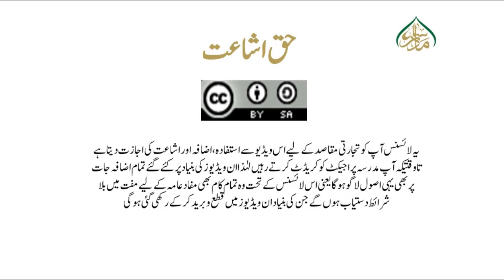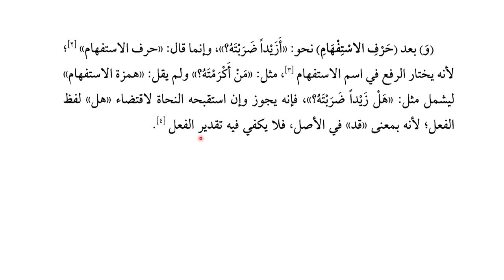شرح ملا جامی، سبق: 141/ ومثل اما مع غیر الطلب/141:Sharha Mulla Jami Lesson